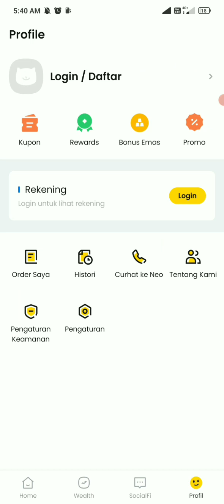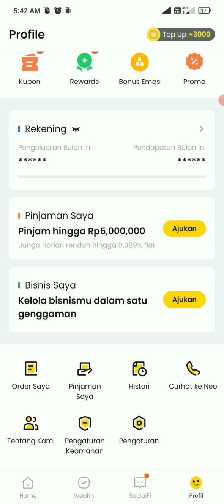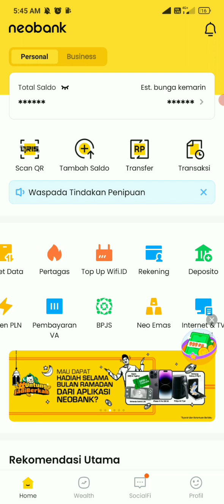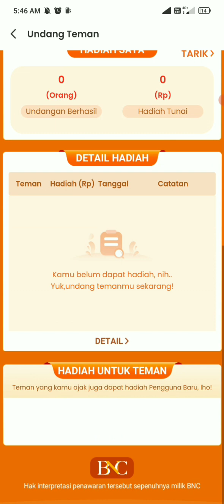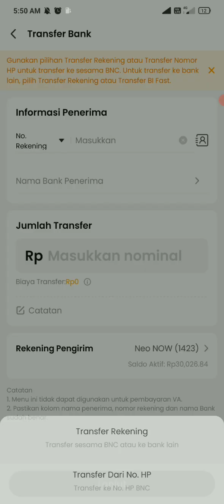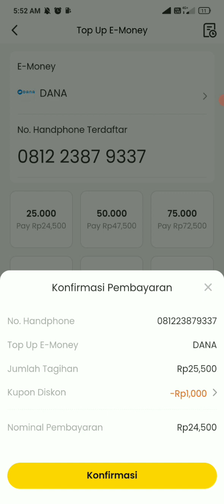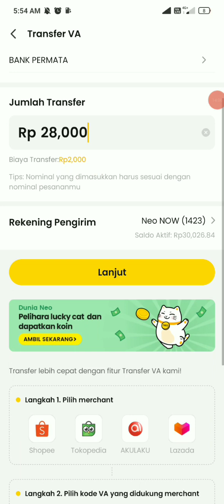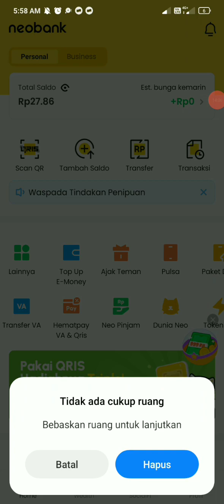CARA MENGIKUTI PROMO AJAK TEMAN DI APLIKASI NEOBANK TERBARU APRIL 2023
Link Daftar + Apk Neobank 👇
1. Daftarkan Nomor hp anda masukkan kode referral.
Kode Referral : WKSA22
2. Download Aplikasi Neobank
3. Login dengan nomor hp yang anda daftarkan
4. Daftarkan diri anda untuk buka rekening neobank
5. Deposito minimal 100 ribu agar bisa klaim cashback saldo neobank 50 ribu.
6. Tarik uang anda di aplikasi neobank.
7. Undang Teman di Aplikasi Neobank
8. Share kode referral ke teman anda.
9. Dapatkan saldo neobank gratis
10. Done.